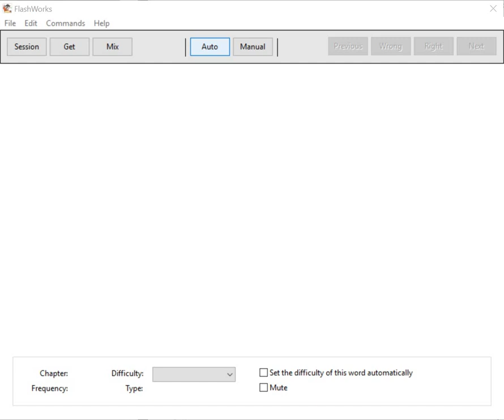Mounce's BBG: Chapter 28 Vocabulary